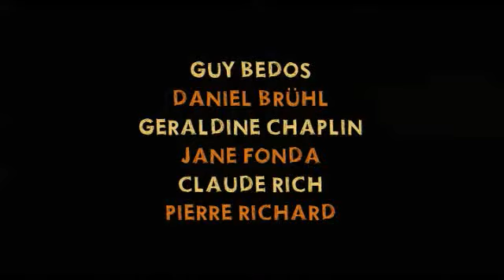¿Y si vivimos todos juntos? (trailer)